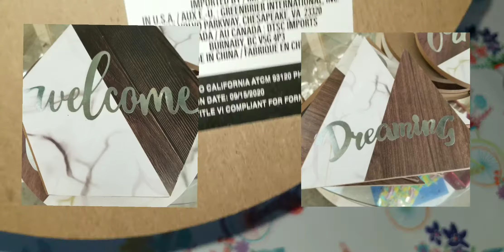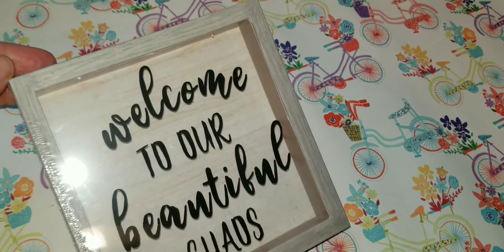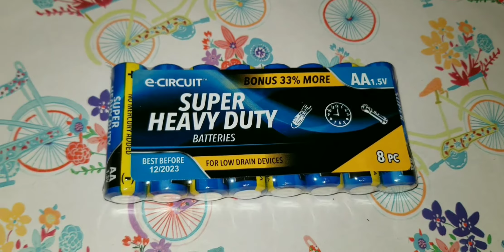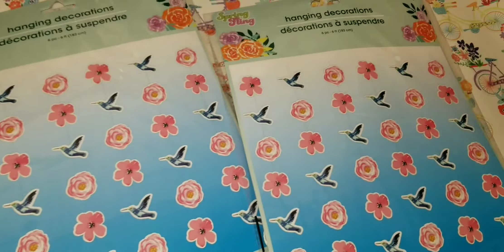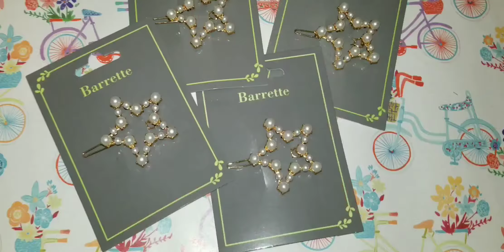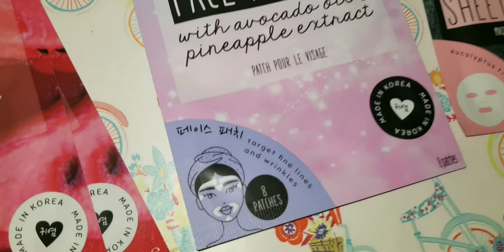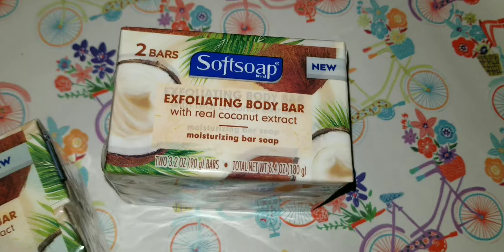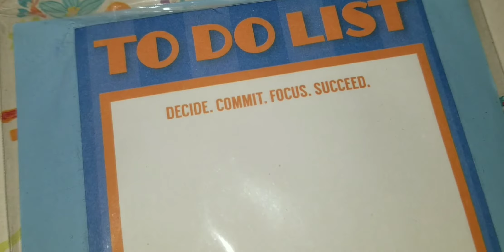Dollar Tree Haul! Impressive florals, greenery and crafting items! Plus so much more! 4-2-21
Dollar Tree is stepping it UP! Check out what I picked up this time around! From floods to beauty products. Even one that is sold at Nordstrom Rack!